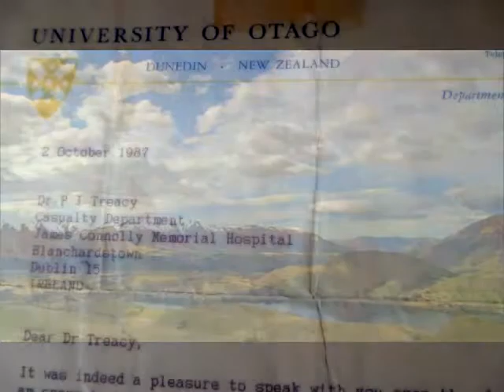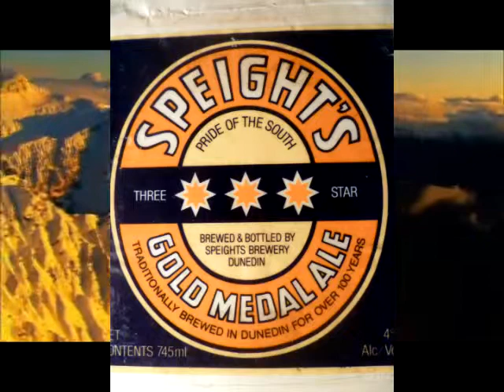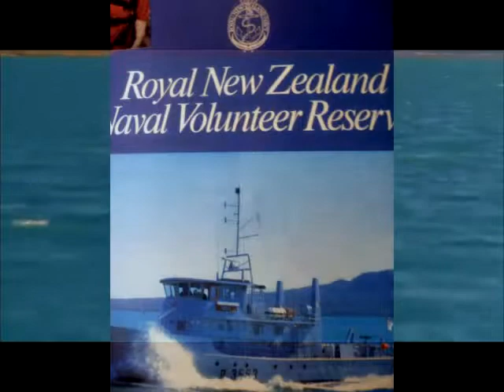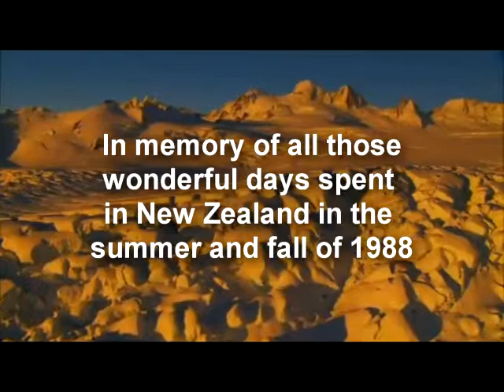Memories of New Zealand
In this video Dr. Patrick Treacy looks back on his memorabilia regarding his travel to New Zealand to take up position of Respiratory Registrar in Dunedin Public Hospital in 1987